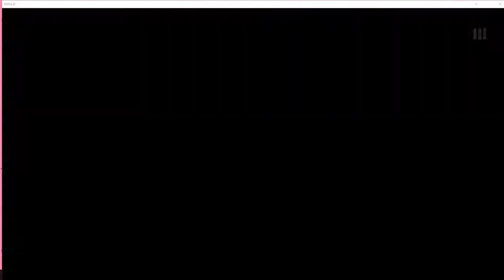The Sons Play Mafia III! Episode 11